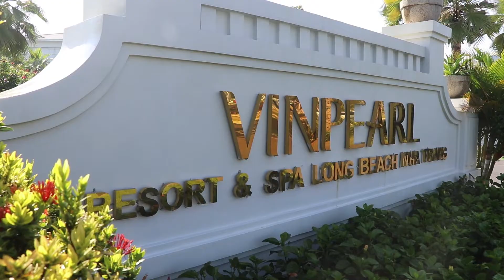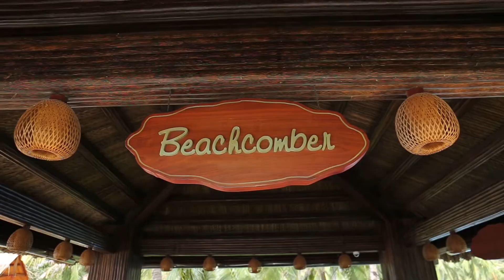VINPEARL 26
OMEGA MEDIA
TVC - FILM - PHOTO - LIVE STREAM